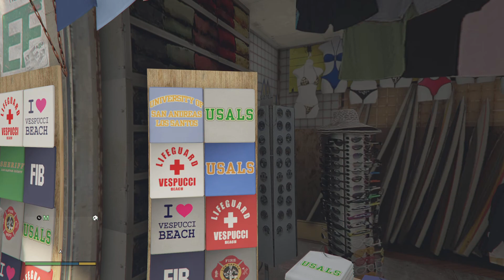Grand Theft Auto V I'm Sorry